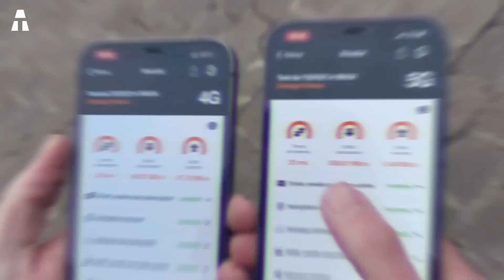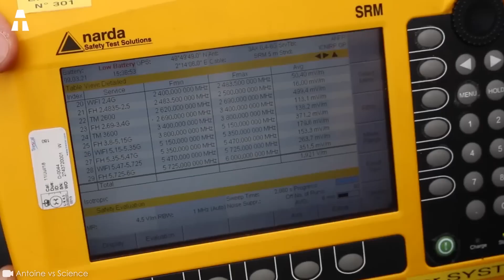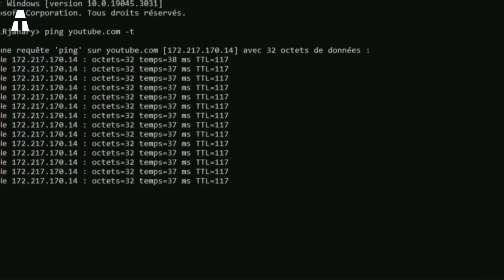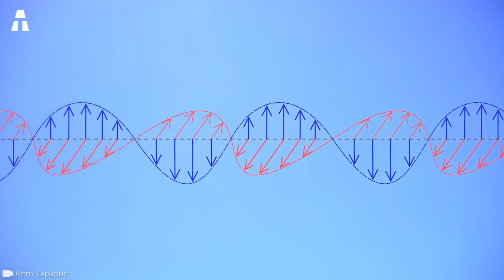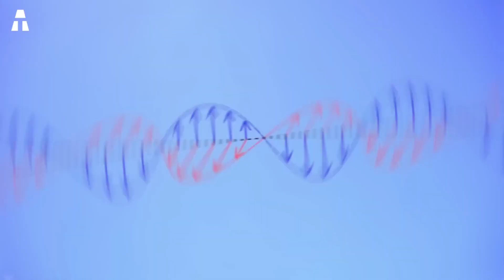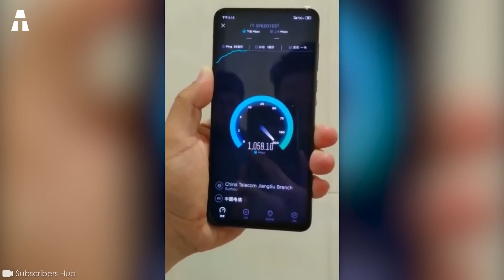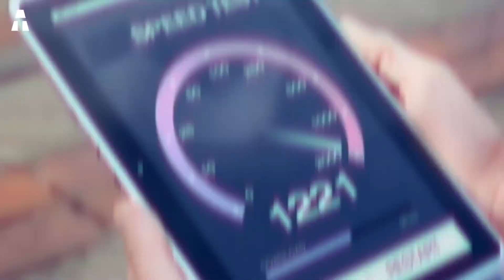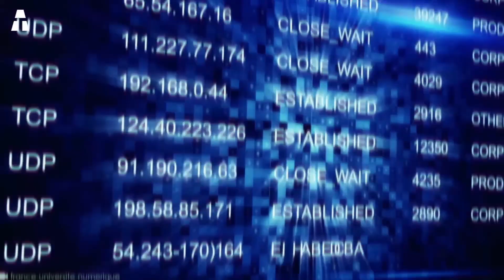6G, zaawansowana innowacja technologiczna!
Do 2030 r. liczba podłączonych urządzeń będzie nadal rosnąć. Oczekuje się, że będzie ich 500 miliardów. To około 59 razy więcej niż wynosi światowa populacja. Liczby te są niebotyczne. Więc co o tym sądzisz? Tak więc 5G nie będzie już w stanie sprostać temu rosnącemu zapotrzebowaniu. Musimy więc skupić się na nowej technologii.

✔ Dziękujemy ヅ ヅ